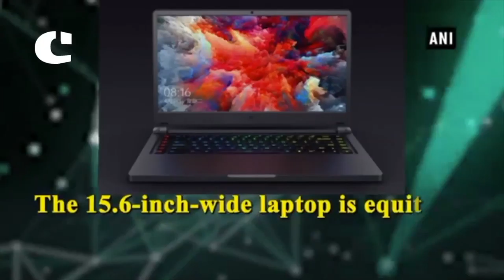Xiaomi Launches its first Gaming Laptop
Electronic appliances maker Xiaomi finally entered the gaming laptop market by unveiling Mi Gaming Laptop.